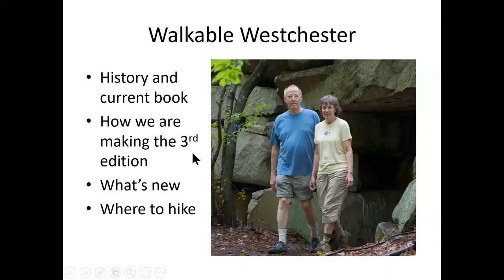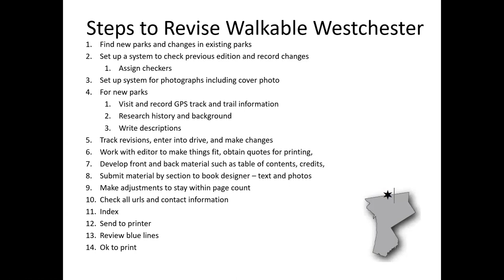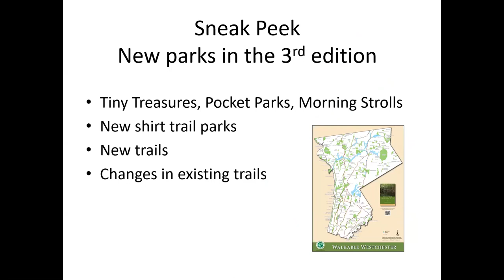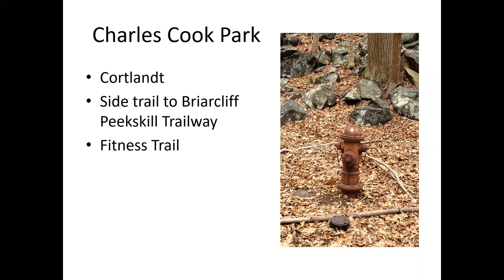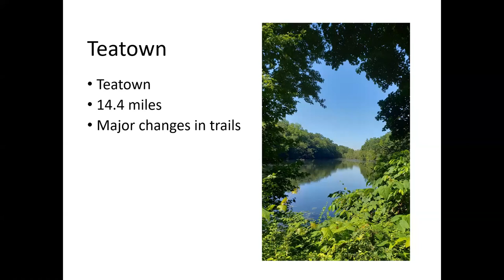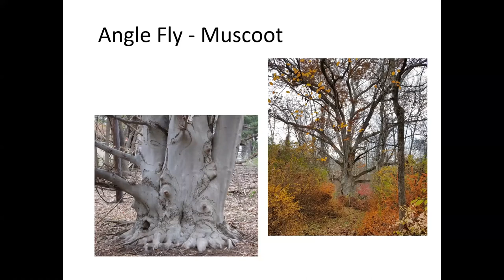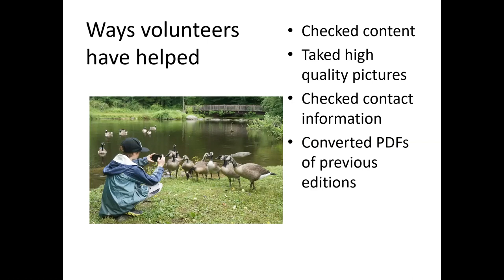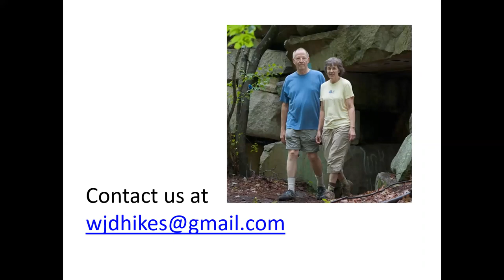Hiking Westchester: A Sneak Peak into Walkable Westchester's 3rd Edition Webinar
Join volunteer and author Jane Daniels for a virtual walk through the gems of Westchester with the new edition of her book, Walkable Westchester.

Walkable Westchester's 3rd edition is likely to be available in the fall. There will be many changes, but why wait to learn what new things are in store! In this webinar, Jane will point out how decisions were made to update the book and how she and Walt deployed an "army" of volunteers to check what is in the 2nd edition. Jane will also share some smaller Westchester gems which are likely to be not well known.

Jane and Walt Daniels have been volunteering for the Trail Conference since 1979. Over the years they have held many positions ranging from the shovel to the board room. In 2000, Walt suggested that they write a book about where to hike in Westchester County. Walkable Westchester's first edition came out in 2009, the second in 2014, and the third is due out in 2020.